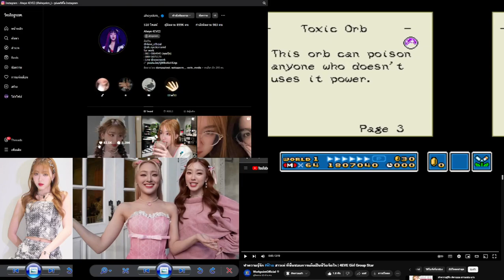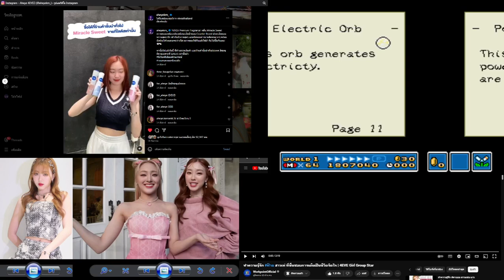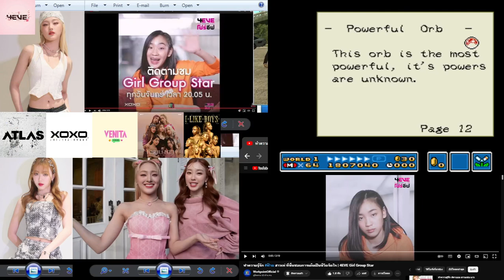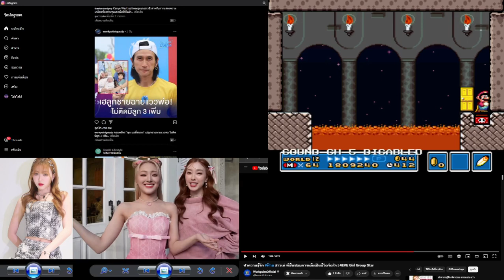NSMW1 The Twelve Magic Orbs Big 2023 770Of770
ทำความรู้จัก ฝ้าย สาวเท่ ที่ชื่นชอบการเต้นเป็นชีวิตจิตใจ | 4EVE Girl Group Star
Taaom
Aheye
Punch
Jorin
Fai
Hannah
Mind
4EVE

LINE : @XOXOWORK